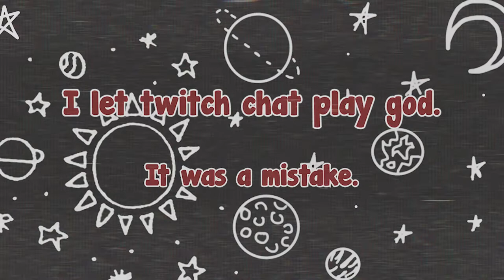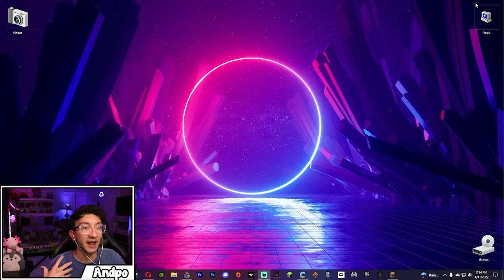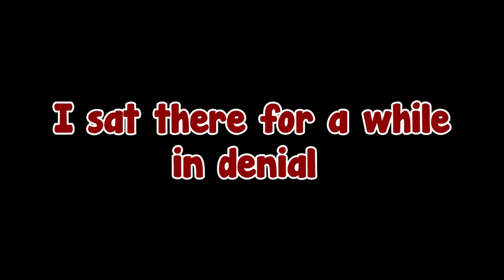I let Twitch Chat Play God...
If it brings me to my knees, its a bad religion...